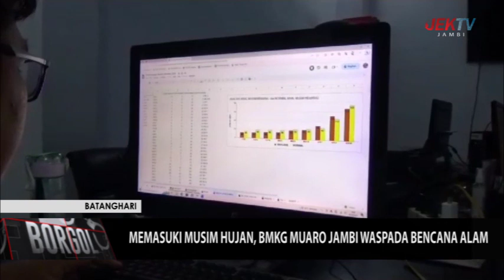MEMASUKI MUSIM HUJAN, BMKG MUARO JAMBI WASPADA BENCANA ALAM